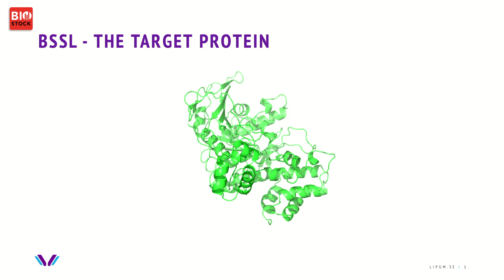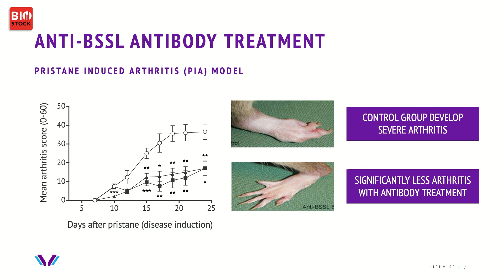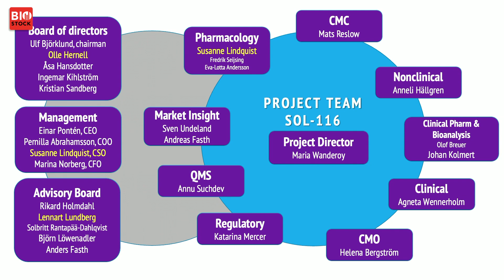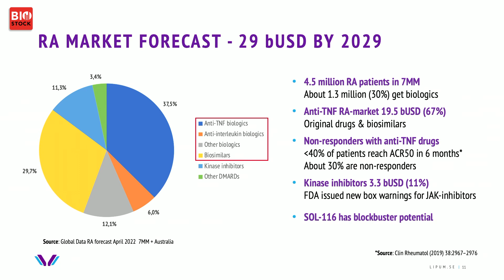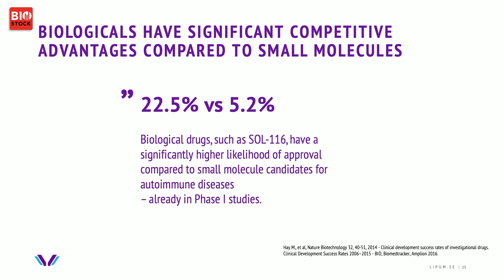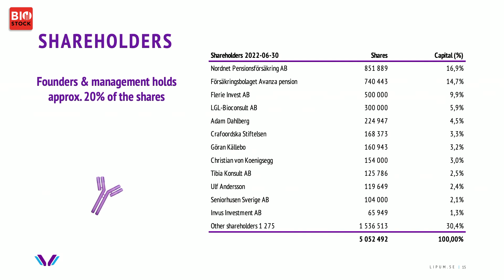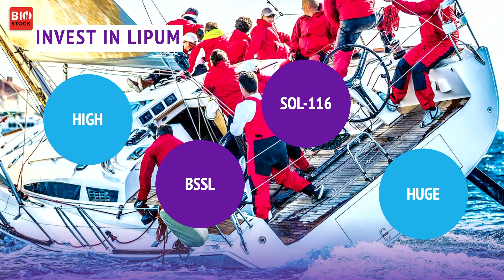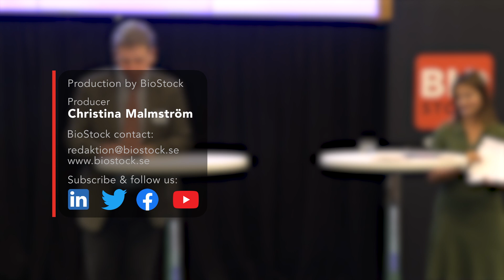BioStock Investor Meeting September 2022 | Lipum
Einar Pontén, CEO at Lipum, presents the company at BioStock Investor Meeting in September 2022.
Please note that the presentation was recorded before the news that Lipum’s board of directors has resolved on a directed issue of approximately 39 MSEK.

0:00 Lipum's vision
0:38 BSSL - the target protein
1:25 Histology and cartilage degradation
2:06 Anti-BSSL antibody treatment
2:24 Lead candidate SOL-116
3:25 Project team
4:02 Market opportunities
4:55 RA market forecast
6:24 Clinical phase Ia study
 7:21 Biologicals compared to small molecules
7:54 Strategy to create value
9:18 Shareholders
9:50 Why invest in Lipum?
10:24 Q&A